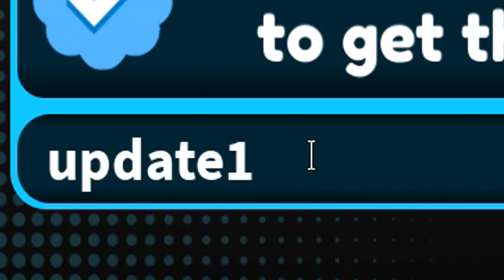🔥CODIGOS ACTIVOS de ANIME STREET SIMULATOR 🔥 Códigos de Anime Street Simulator Roblox en Junio 2023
🟢 🔥🔥 ANIME STREET SIMULATOR 🔥🔥
Qué pasa chavales, terminamos el día de hoy con un juego que todavía no había traído al canal, se trata de ANIME STREET SIMULATOR y aquí tenéis los primeros códigos que han sido publicados en el juego, a por ellos!!

CÓDIGOS publicados en el vídeo:

Update6 – Code reward: Yen boost (New)
Update5 – Code reward: Yen boost
30klikes – Code reward: Yen boost
update4 – Code reward: Yen boost
update3 – Code reward: Yen boost
20klikes – Code reward: Yen boost
update2 – Code reward: Yen boost
10KLIKES – Code reward: Yen boost
5KLIKES – Code reward: Yen boost
Release – Code reward: Yen boost
update1 – Code reward: Yen boost

Únete a La Tropa de EMiLiOR